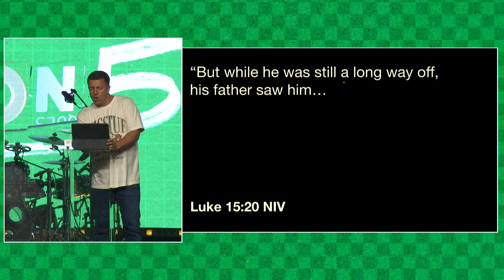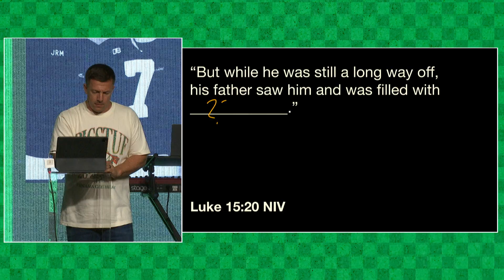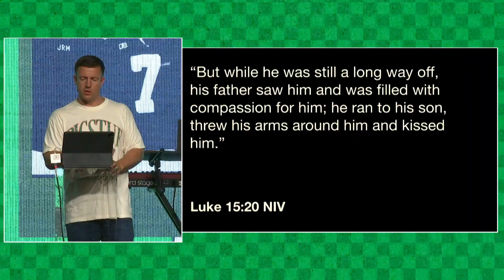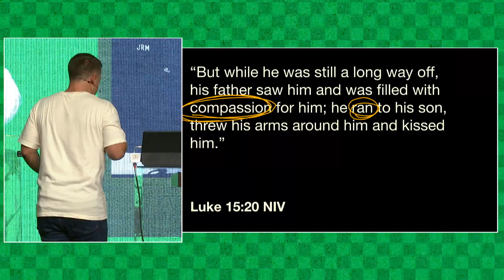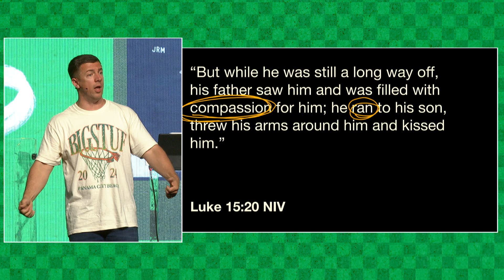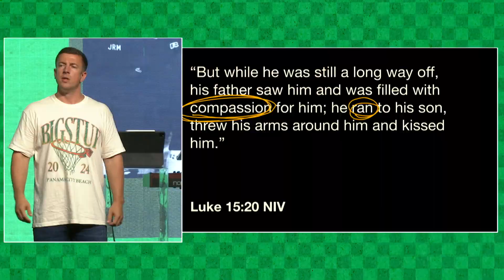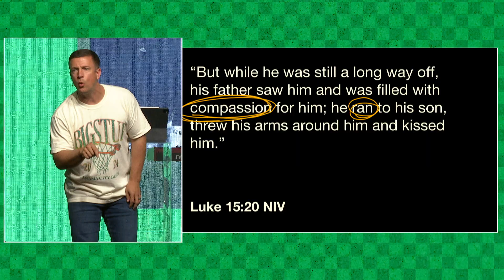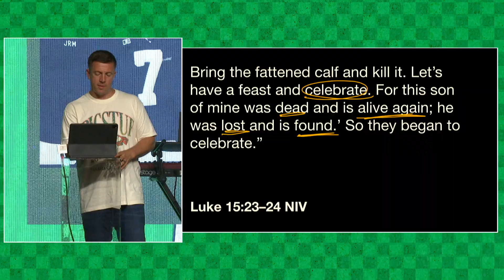Camp 2 Session 5 | Reed Moore | BigStuf 2024